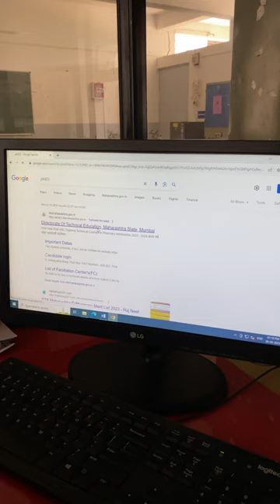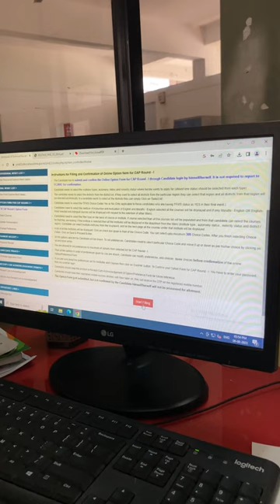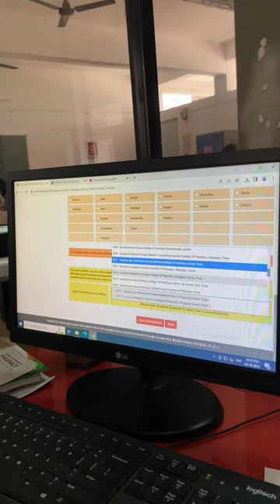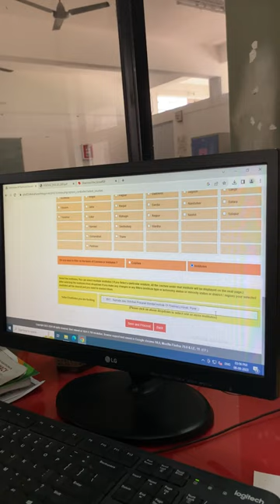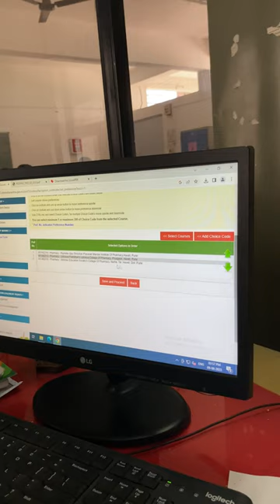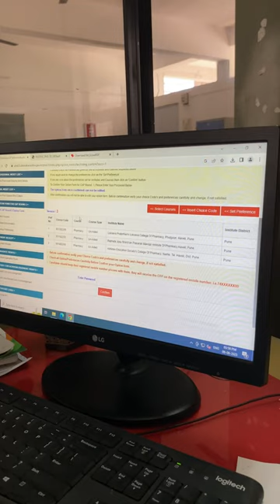How to fill Cap Round -1 Option form Post HSC Diploma